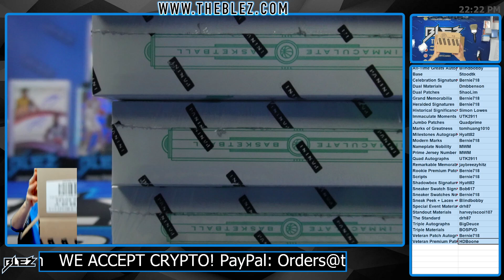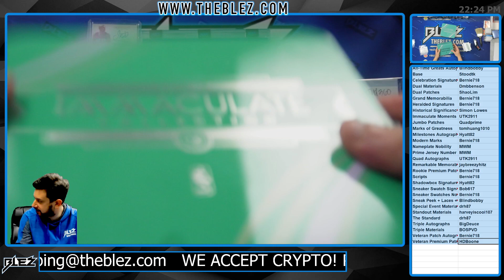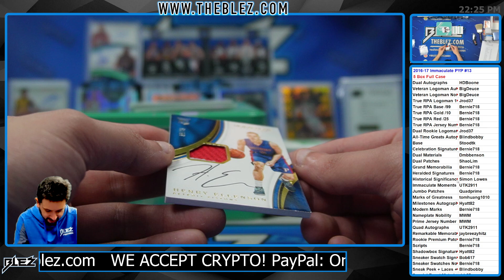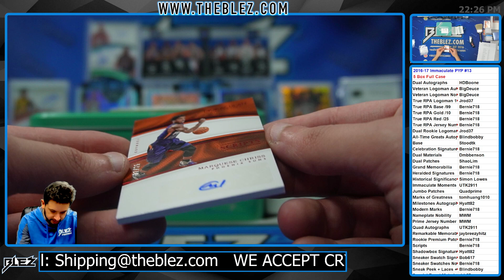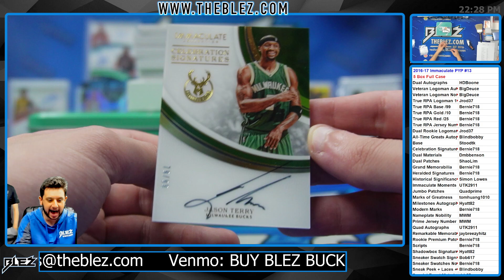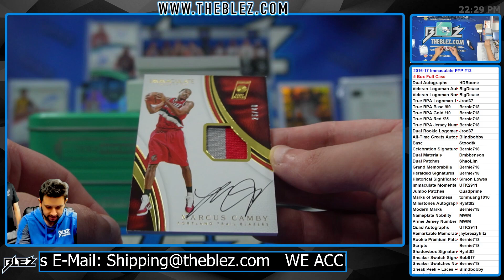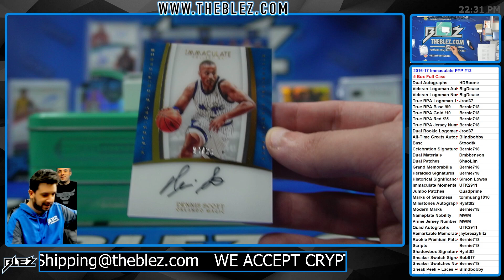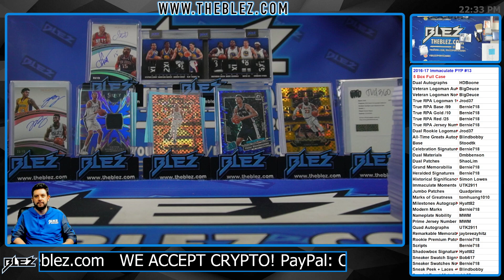2016-17 Panini Immaculate NBA 5 Box Full Case Break #13 Pick Your Parallel